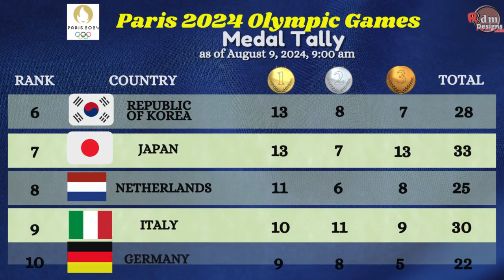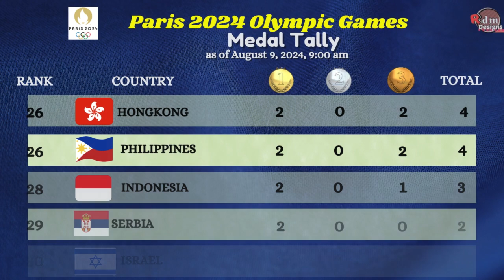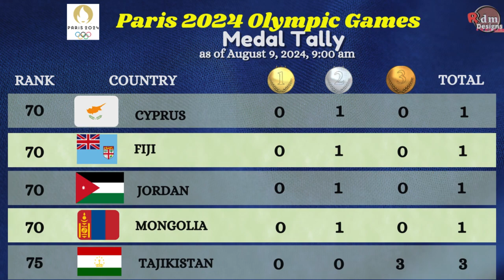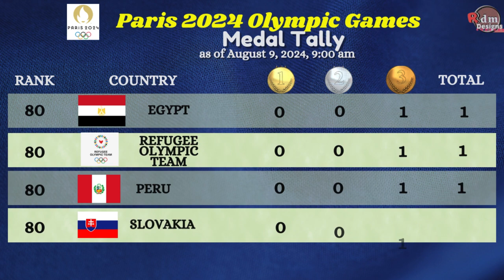Paris 2024 Olympic Games | Medal Tally as of August 9, 2024, 9am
Philippines at rank 26 with 2 gold medals courtesy of Carlos Yulo's golden finish in the men's artistic gymnastics floor final and men's vault and 1 bronze medal courtesy of Aira Villegas for women's 50kg boxing semifinal and other 1 bronze medal courtesy of Nesthy Petacio  for women's 57kg boxing semifinal.

PLS TAKE NOTE:
You can only copy parts of my video if you will add the video description of my original video and add/ paste link of my channel for credits: